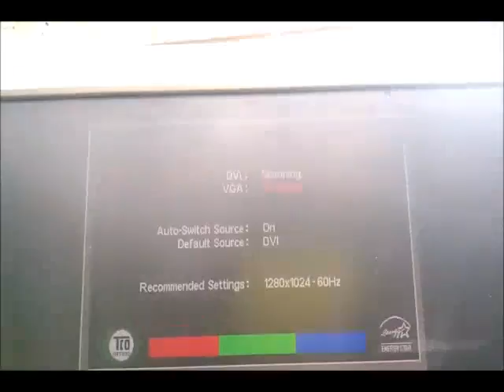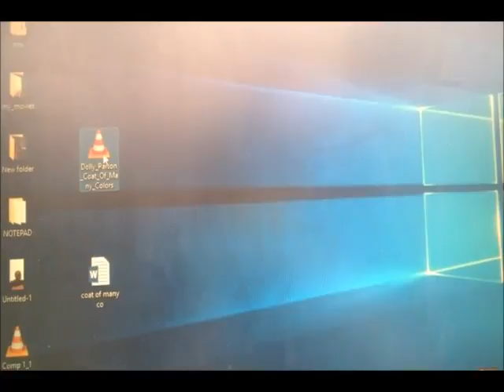DESKTOP ON SHAMBA(LAND)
this how work to my office